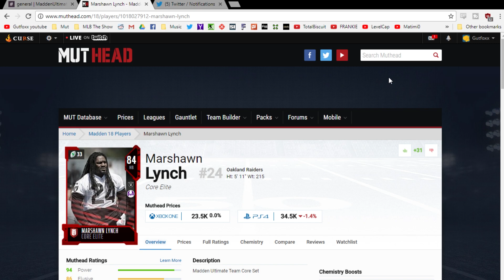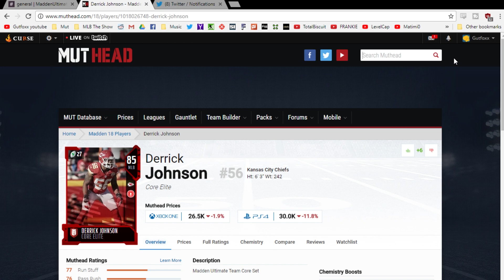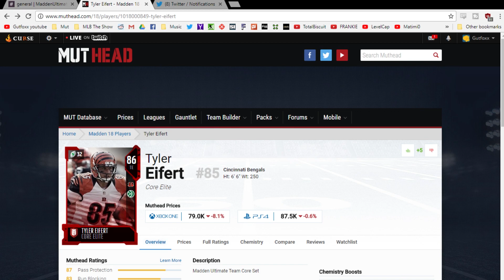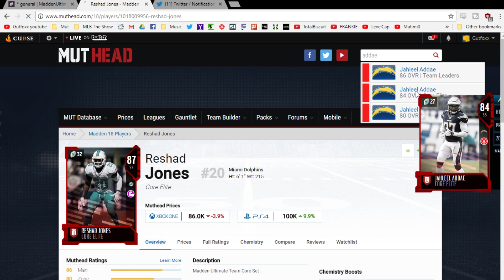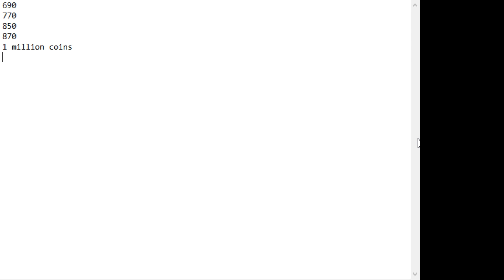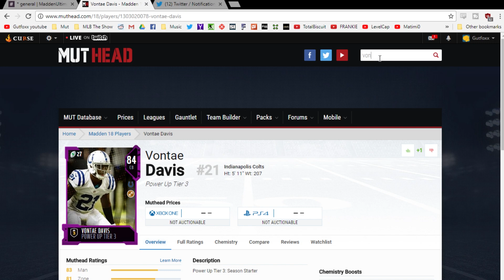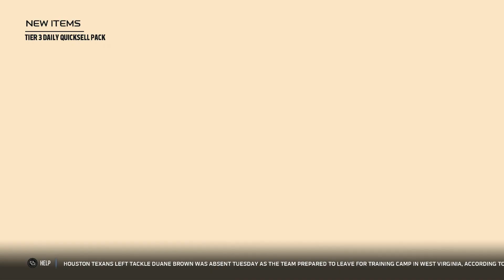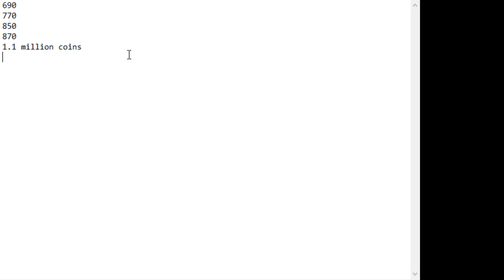A MILLION COINS MADE FROM WEEKEND LEAGUE TOP 10 - MADDEN 18 PACK OPENING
Today we open the rewards from my top 10 weekend league run. They end up not so bad.

-You can find scripts and budget teams here

-You can interact with a dead fox here

-Stream. Catch me if you can.

The playbooks I use and my breakdowns of them:
Titans on offense:

Ravens on Defense: To come out

OVER A MILLION COINS MADE FROM WEEKEND LEAGUE TOP 10 - MADDEN 18 PACK OPENING